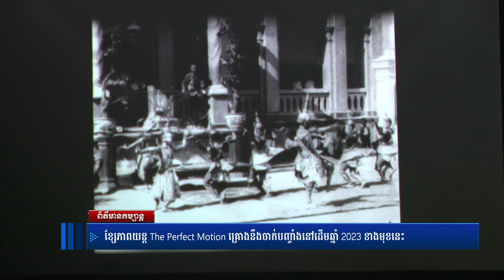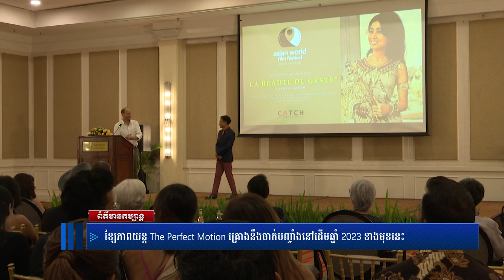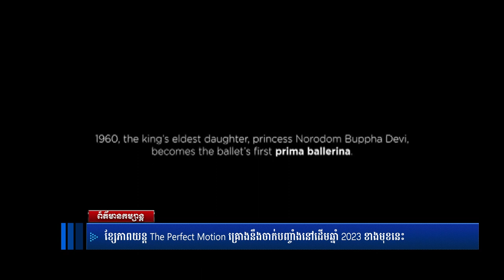ខ្សែភាពយន្ត The Perfect Motion គ្រោងនឹងចាក់បញ្ចាំងនៅដើមឆ្នាំ 2023 ខាងមុខនេះ